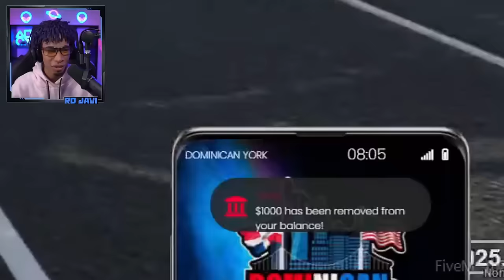Me Vuelvo DELINCUENTE EN UN SERVIDOR de GTA V Roleplay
EN ESTE VIDEO ME VUELVO DELINCUENTE EN UN SERVIDOR DE GTA V ROLEPLAY Y CONOZCO UNA PANDILLA LA CUAL ME RECLUTA POR MIS HABILIDADES A LA HORA DE COMETER DELITOS